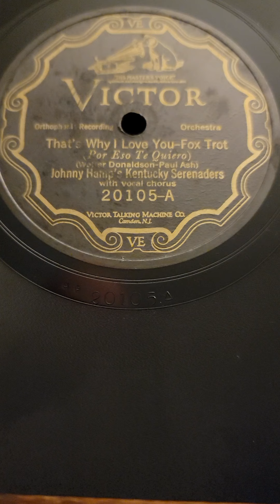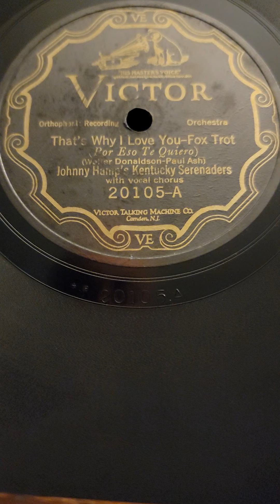That's Why I Love You - Johnny Hamp's Kentucky Serenaders Victor Records #20105 1926